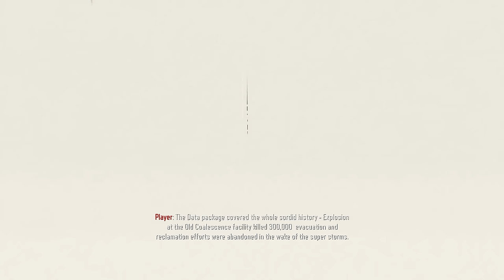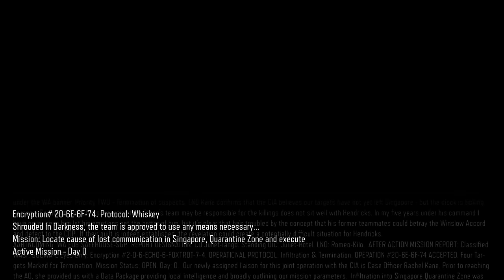COD Black Ops 3 Végigjátszás: A nagyon hangulatos város